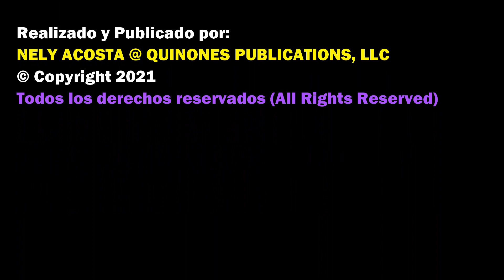Porque Jehová es mi Pastor nada me faltará por Nely Helena Acosta Carrillo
Esto es una promesa de Dios.